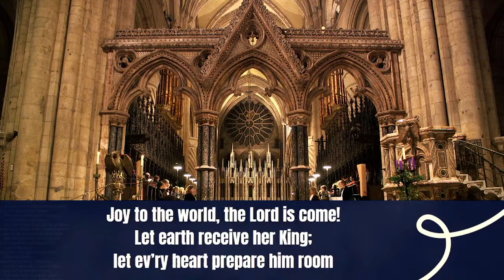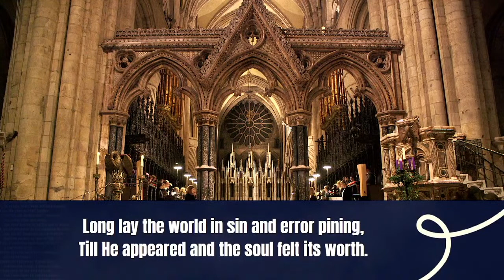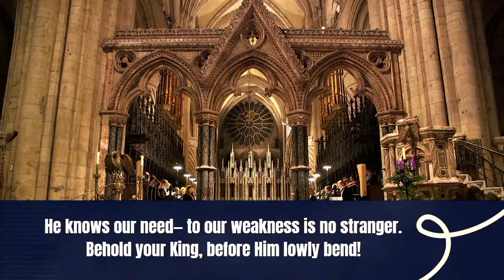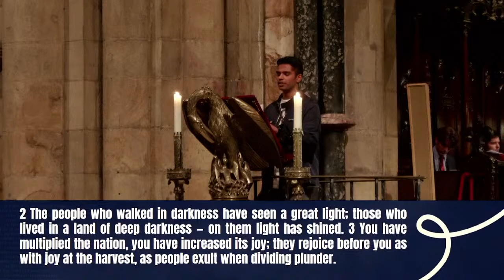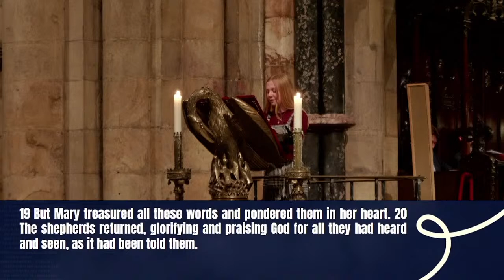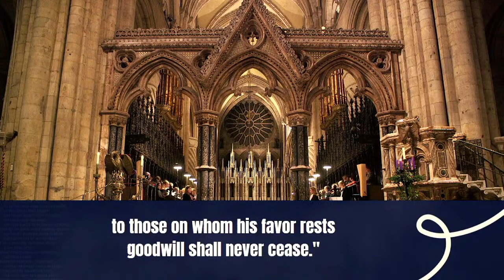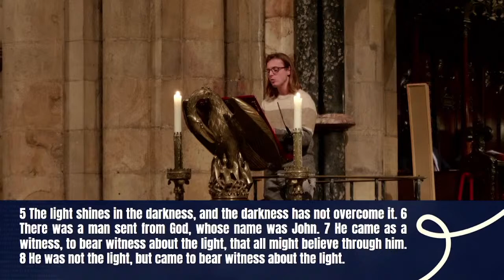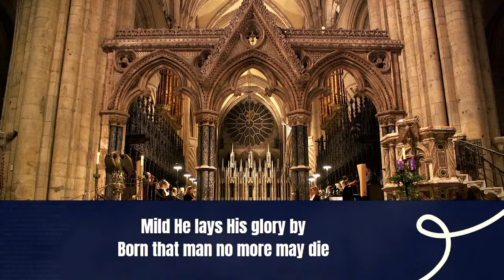Durham Carol Service 2022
Hosted by Durham Christian Union: join us for an evening of festive carol singing, live from Durham Cathedral.

If you are able, we would love for you to come after the service for mince pies and mulled wine in Christchurch Durham or Leech Hall - St. John's College.